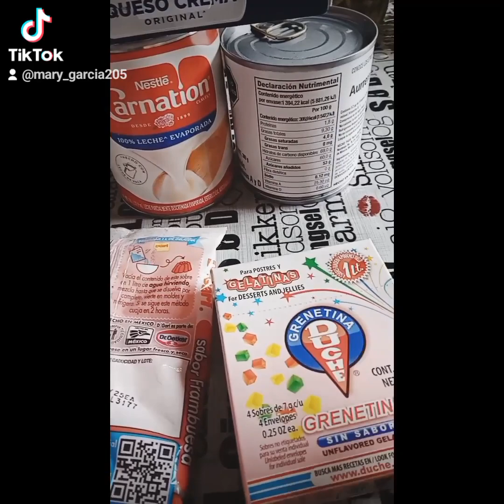Rica gelatina de tres leches y fresa.😋🍓